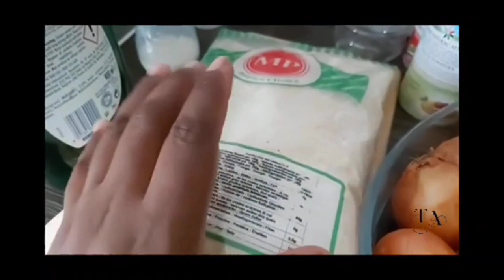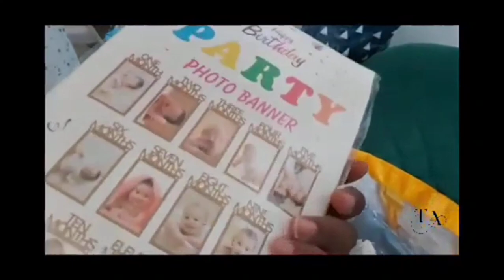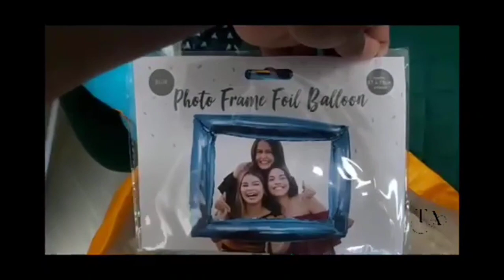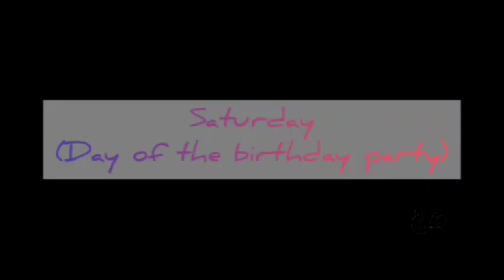VLOG : Our Little Prince Turns 1 || A Birthday weekend we will never forget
Hello Glorious Family!❤

In this video, you will experience a weekend in our lives Alongside, celebrating our little prince's one year birthday party with family & friends.

.STAY BLESSED 🙏🏾.